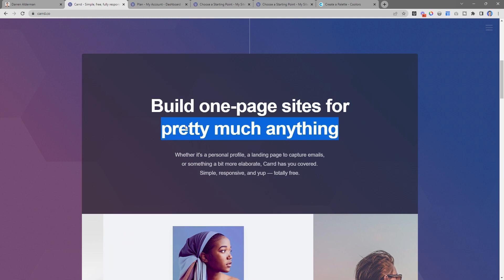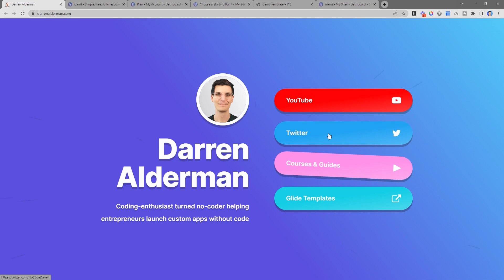Simple One Page Website with No Coding | Carrd Tutorial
You can make your simple one page website with no coding experience! Follow the link below to watch the full Carrd tutorial and learn what is a Carrd, how to build a landing page with Carrd, and more! Carrd allows you to create simple, free, fully responsive one-page sites for pretty much anything.

Whether it's a personal profile, a landing page to capture emails, or something a bit more elaborate, Carrd has you covered.